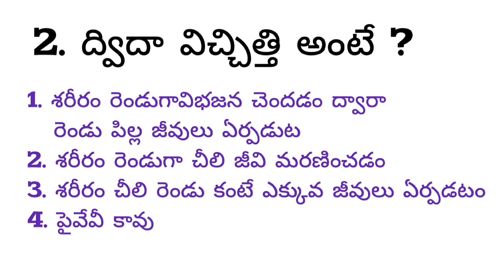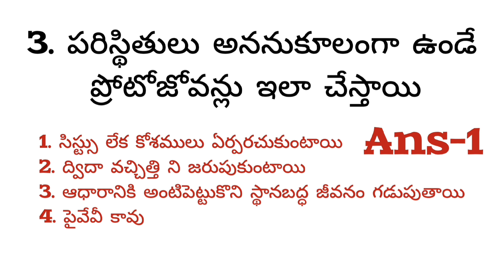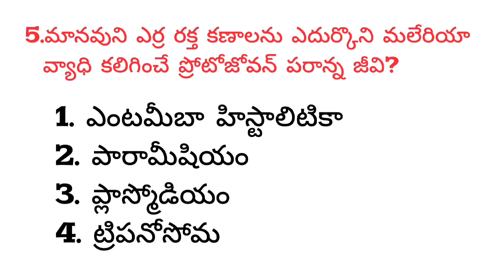సూక్ష్మజీవ ప్రపంచం ముఖ్యమైన బిట్స్|tet and dsc important bits|ts-ap dsc important bits